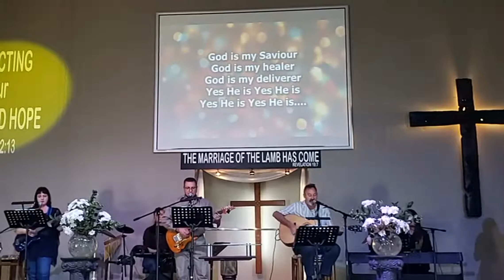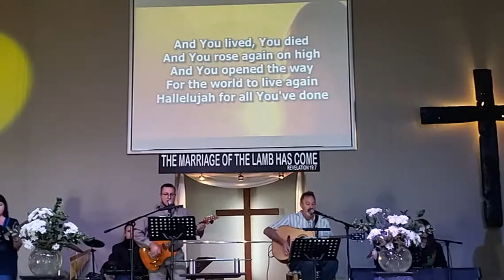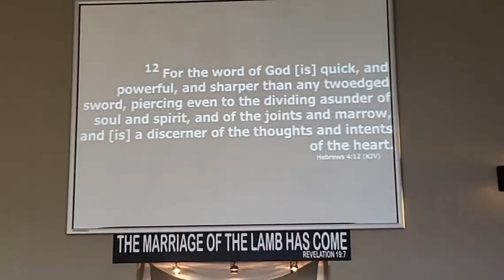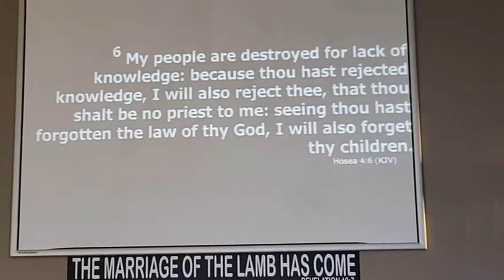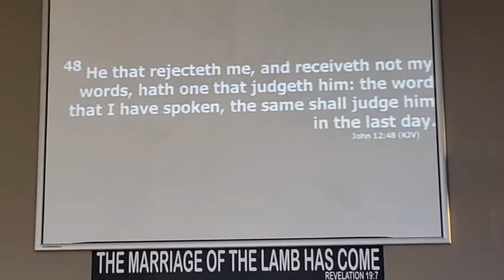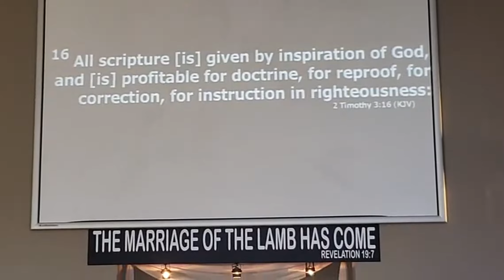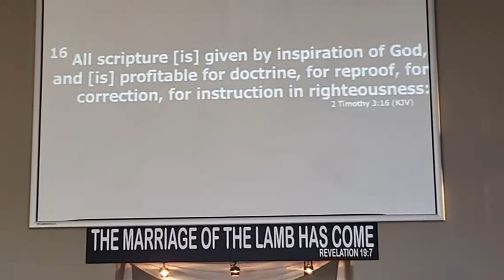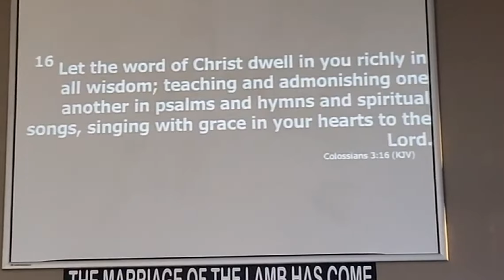The importance of God's Word in your life, by Pastor Rudolph Claassen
Join us as Pastor Rudolph teaches about the all-important Word of God that was given to all mankind as an eternal gift.

Isa 55:8  "For My thoughts are not your thoughts, Nor are your ways My ways," says the LORD.
Isa 55:9  "For as the heavens are higher than the earth, So are My ways higher than your ways, And My thoughts than your thoughts.
Isa 55:10  "For as the rain comes down, and the snow from heaven, And do not return there, But water the earth, And make it bring forth and bud, That it may give seed to the sower And bread to the eater,
Isa 55:11  So shall My word be that goes forth from My mouth; It shall not return to Me void, But it shall accomplish what I please, And it shall prosper in the thing for which I sent it.